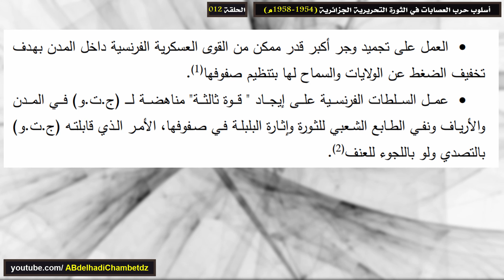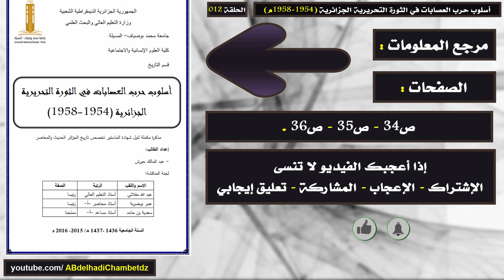حرب العصابات في الثورة الجزائرية بعد مؤتمر الصومام أولا: حرب العصابات في المدن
الحلقة الثانية عشر من سلسلة أسلوب حرب العصابات في الثورة التحريرية الجزائرية (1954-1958م) بعنوان حرب العصابات في الثورة الجزائرية بعد مؤتمر الصومام أولا: حرب العصابات في المدن.
محتوى الفيديو:
00:00 عنوان الموضوع وترحيب
00:28 تمهيد عن حرب العصابات في المدن
02:32 أهم دوافع تكثيف حرب العصابات في المدن
06:01 مرجع المعلومات